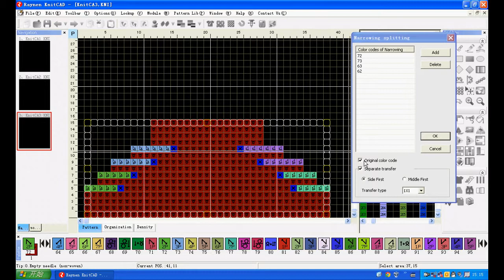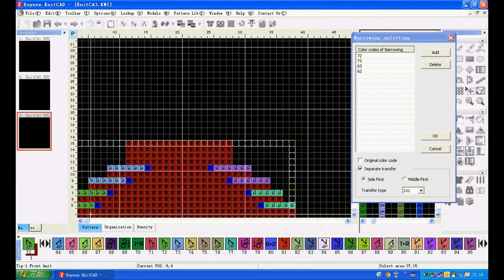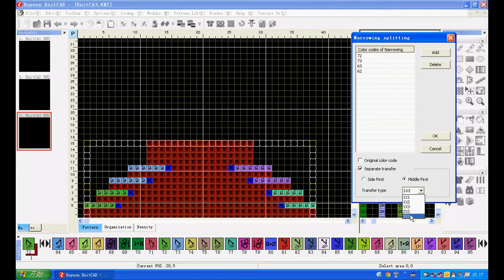3 8 Narrowing and separation tool - Longxing flat knitting machine designing software